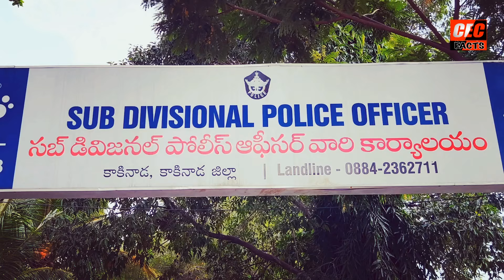కాకినాడలో గం*జాయి, మత్తు కలిగించే ఇంగ్లీష్ మందులను స్వాధీనం చేసుకున్న పోలీసులు